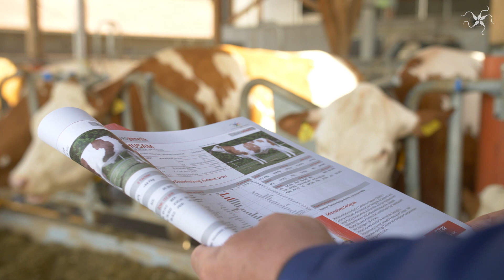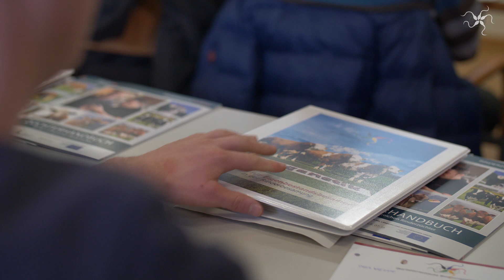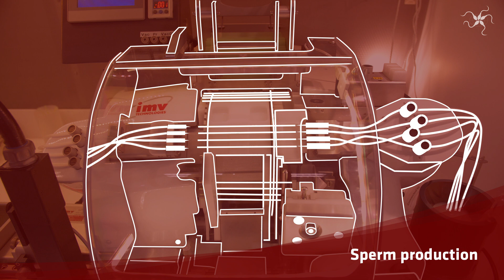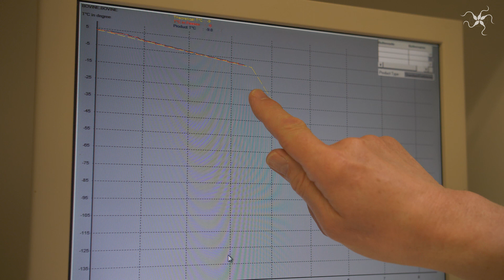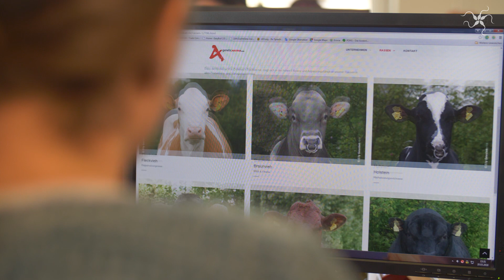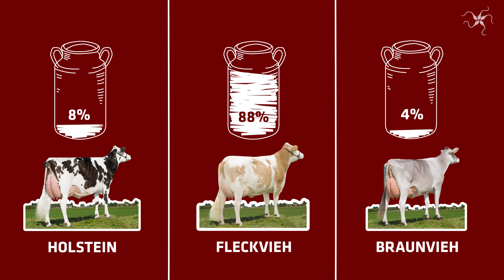Austrian Artificial Insemination Centre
Oberösterreichische Besamungsstation GmbH
Partner of @geneticAUSTRIA

Top Semen & Embryos

Fleckvieh/Simmental - Braunvieh/Brown Swiss - Holstein Friesian - Pinzgauer Catlle - Austrian Gray Cattle - Beef Breeds